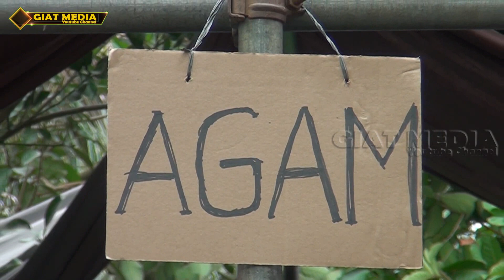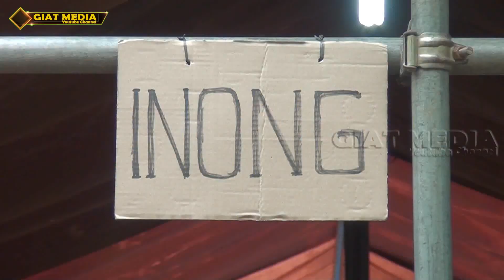Only In Aceh. Hanya Di Aceh, Pesta Perkawinan Di Bantu Orang Sekampung. Suasana Yang Luar Biasa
Suasana Pesta perkawinan di aceh.